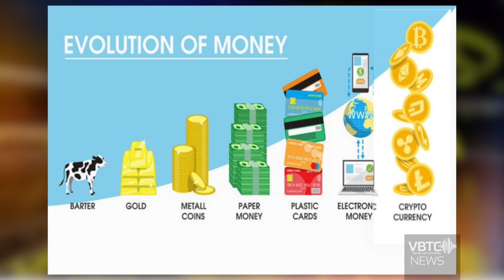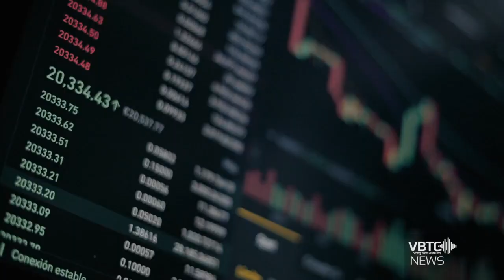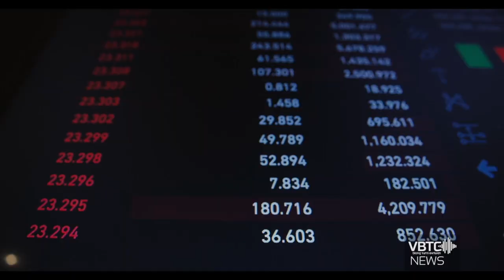Vanuatu to be the main centre of Crypto Currency in the Pacific | VBTC News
With the upgrade in Telecommunication during the recent years, the ways of using money is also changing.

Crypto Currency is a digital money platform that people can use to buy goods and services and to have a quality lifestyle.

On a special forum on Crypto Currency in Port Vila, the main presenter, mr. Jean Michel who works for Zeniq Technology said over 320 people around the world own crypto currency.